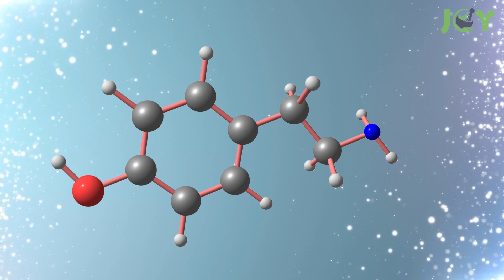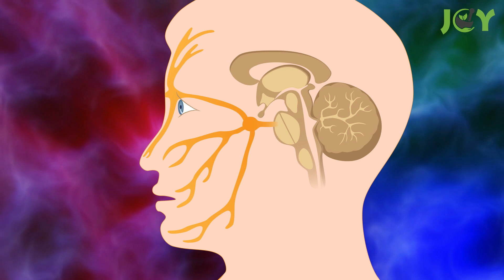13 Surprising Triggers of Your Headaches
In this video, we talk about 13 surprising triggers that cause headaches. There are a lot of factors that can cause headaches and migraines, but some headache triggers are much more unexpected than you would think! From certain foods and food additives to sleeping habits and even specific hairstyles, there can be many different causes of headaches.

Whether it's tension headache, sinus headache, or migraine attack, learning about specific triggers will help you identify and eliminate the causes of your pain and get rid of headaches for good!

So, if you are looking for headache relief, check to see if any of these things listed could be the surprising triggers of your headaches!